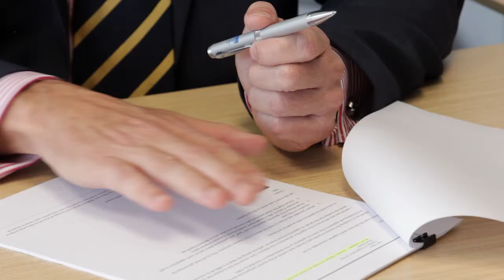Asset Protection - Perks, April 2014.